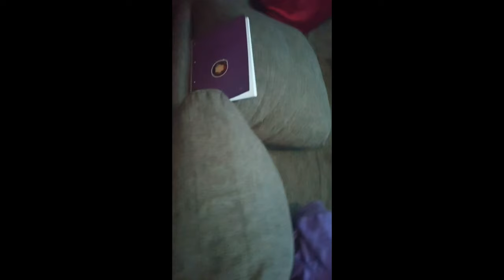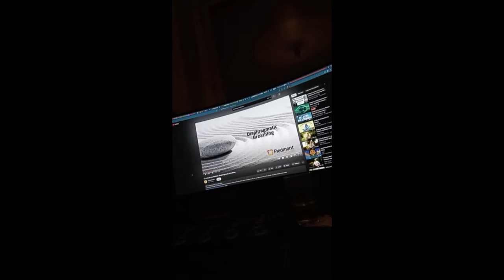Paastovlogi - Päivä 3: Vesipaasto jatkuu - SUFOB ryhmästä ja postireissusta | Wespa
Sori tää editti kerkesi vasta tänään, mutta tässä se on. Vlogissa kerron vesipaaston edistymisestä sekä SUFOB ryhmän tunnelmista sekä mukavasta postireissusta. :) Kuvattu 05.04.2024.

Bitcoin-lahjoitukset: 1Q3Jcvx8AukSHxafiMhCEtoeBJrhoHsxAC
EOS-lahjoitukset: gezdgojqhege
ETH-lahjoitukset: 0xbB5faCb3ca1614a7215c5F001ee8d1eA9b2b5F33

Aihesanat: Paasto, vesipaasto, mehupaasto, paastoaminen, paastoprojekti, paastovlogi, vlogi, Suomi, Finland, jeesus, lyijykynä... eiku mit vit... Miten paastota? Miten paastoan? Mitä ottaa huomioon paastotessa? Paastoamisen hyödyt? Miksi paastota?